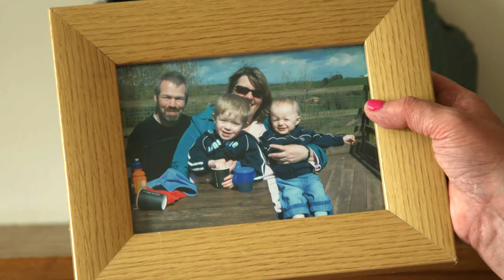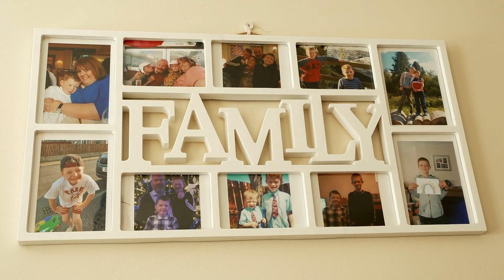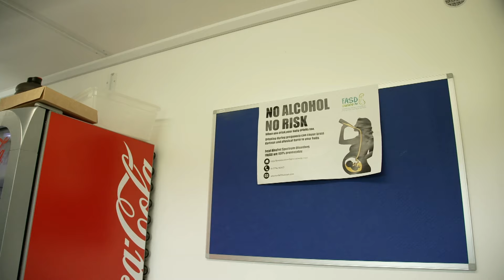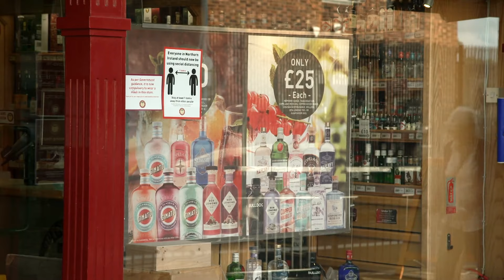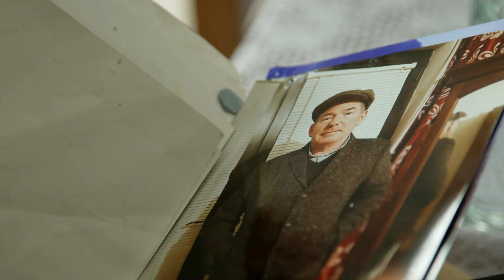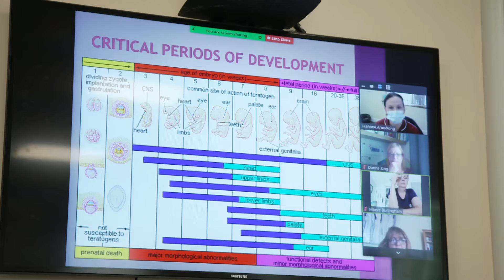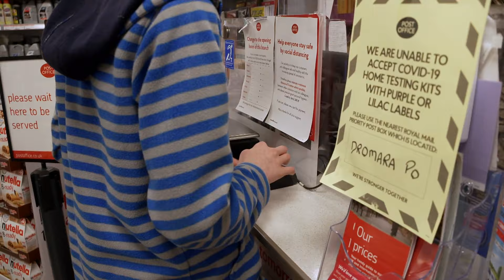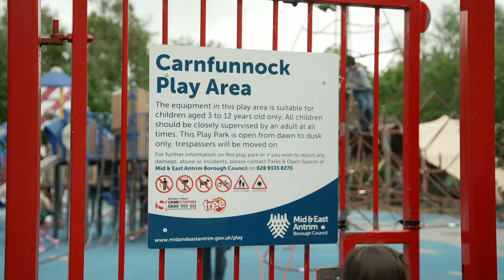Alkohol in der Schwangerschaft - So krass sind die Folgen | Spark Deutschland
Wenn die Mutter in der Schwangerschaft Alkohol trinkt, kommt das Kind wahrscheinlich mit einer fetalen Alkoholspektrum-Störung (FASD). Die Folgen für das Kind sind unzählig. Diese Doku thematisiert die Herausforderungen von Kindern mit FASD. Sie konzentriert sich auf die Brüder Rees und Jordan aus Nordirland, bei denen FASD diagnostiziert wurde. Sie wurden von Allison McNamara und ihrem Mann adoptiert. Durch das FASD kommt es fast täglich zu einem Kampf in ganz alltäglichen Situationen. Allison setzt sich für Kinder mit FASD ein und hat einen eigenen Verein gegründet, der die Kinder und ihre Familien unterstützt. Serena, eine junge Frau, deren Geschwister FASD haben, teilt ihre persönliche Erfahrung und den Einfluss der Erkrankung auf ihre Familie.

Die Doku stellt die Notwendigkeit von mehr Sensibilisierung und Unterstützung für Familien mit FASD in den Vordergrund.

00:00​ Intro
01:07 Betrunken im Mutterleib - Alkoholgeschädigte Kinder in Nordirland
31:53 Abspann

Wissenschaft- und Technik-Fans aufgepasst, Spark ist dein neuer Science Channel!
Von den Mysterien des Weltalls über die größten Genies unserer Zeit bis hin zu den bahnbrechendsten technologischen Erfindungen der Menschheit.
Dreimal pro Woche gibt es hier die spannendsten deutschen Dokus, Kurzclips und Serien zum Thema Wissenschaft.